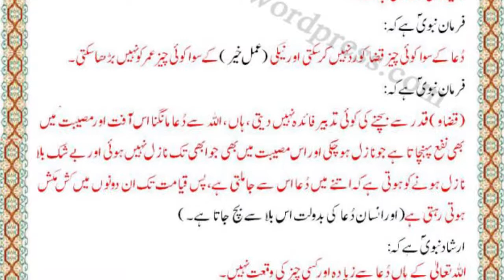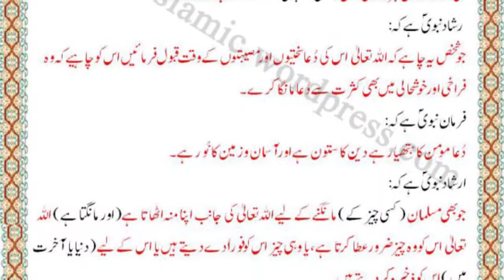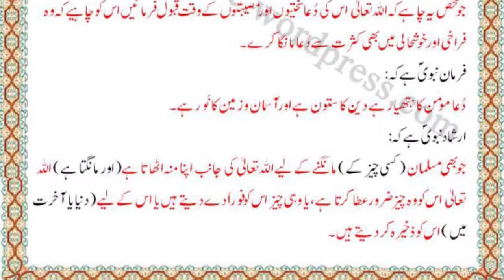Dua Ki Fazilat _ rukn al islam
Dua Ki Fazilat _ Islamic TV.mp4